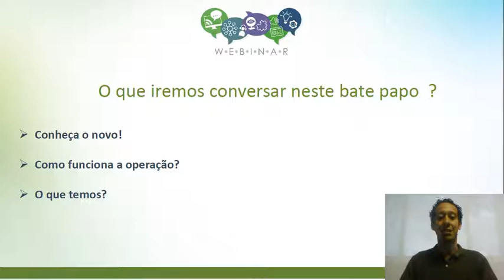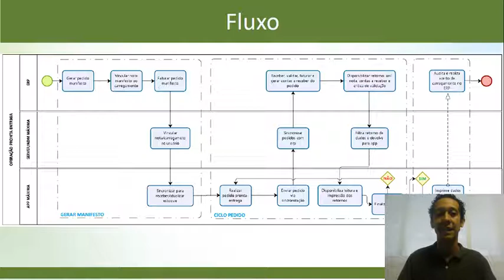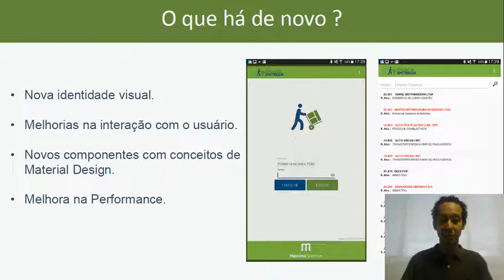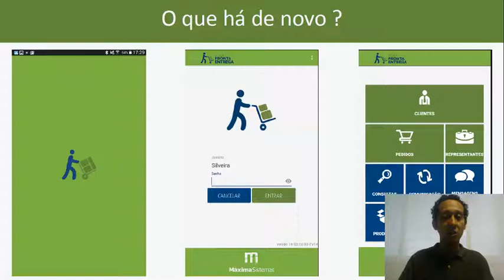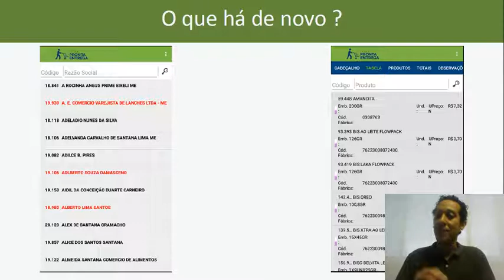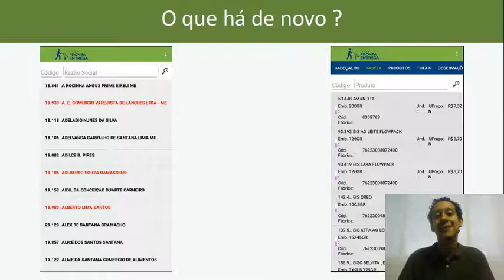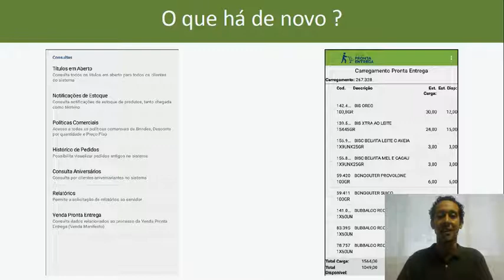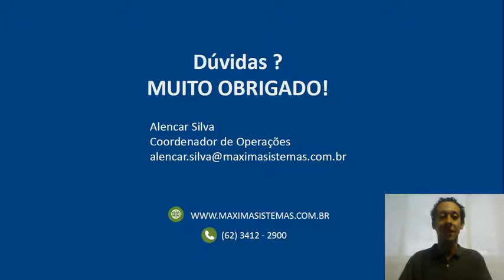[Webinar] A agilidade do pronta entrega: Vendeu,faturou, entregou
Você conhece a venda pronta entrega?

Nela, o vendedor faz a venda, fatura e entrega as mercadorias para o cliente na mesma hora!

Já imaginou esse modelo em seu negócio? Quer conhecer as principais características e benefícios para o atacadista distribuidor?